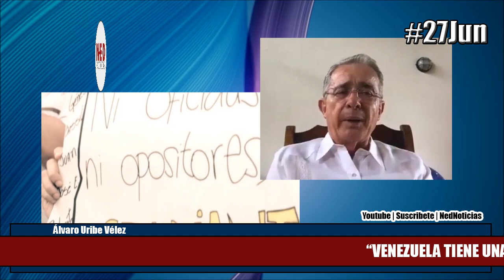"VENEZUELA TIENE UNA PROFUNDA CRISIS, YO NO LA VEO RECUPERABLE": Álvaro Uribe Vélez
“Venezuela tiene una profunda crisis,yo no la veo recuperable..esa dictadura ha estado viviendo de las remesas,de los restos de petróleo..del oro y narcotráfico..es una crisis con imposibilidad de recuperación a no ser que cambie el sistema”@AlvaroUribeVel